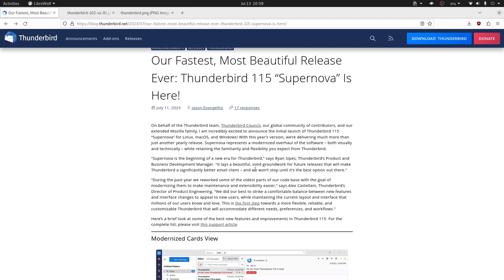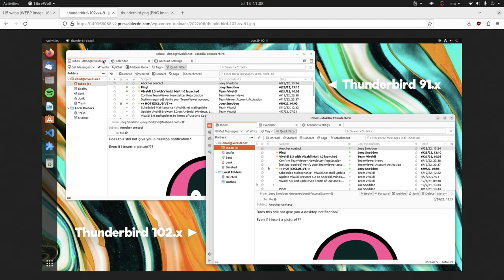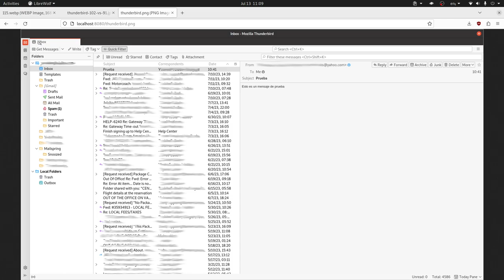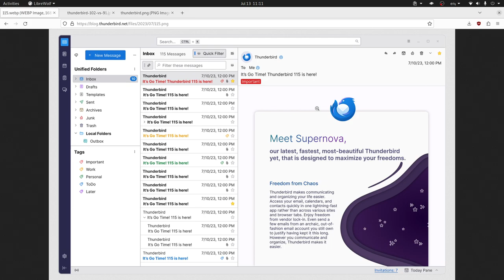El lanzamiento más hermoso de la historia: ¡Thunderbird 115 “Supernova” ya está aquí!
Thunderbird 115  "Supernova" representa una revisión modernizada tanto visual como técnicamente, al tiempo que conserva la familiaridad y la flexibilidad que espera de Thunderbird. Se ha refactorizado el código base con el objetivo de ajustarlo a los requerimientos modernos y hacerlo más fácil de mantener, dentro de las nuevos cambios visuales podemos mencionar:

- Nuevo logo
- Nueva barra de herramientas unificada.
- Menú de aplicación simplificado
- Lista de mensajes mejorada